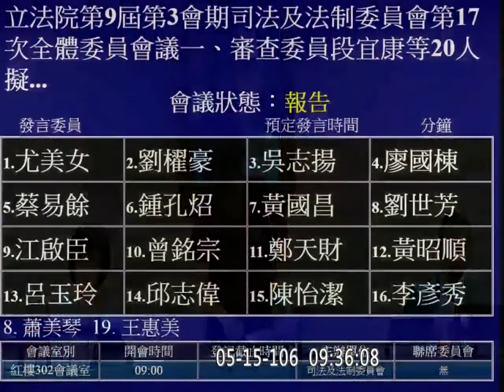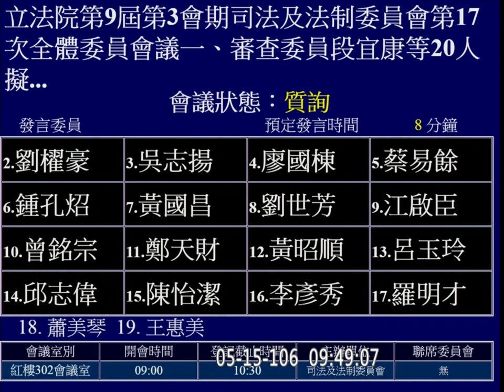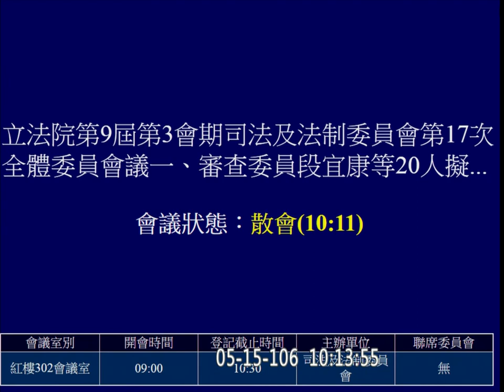2017 05 15 司法法制 中央行政機關組織基準法 預算 考試院 f-10669 【立法院演哪齣？】